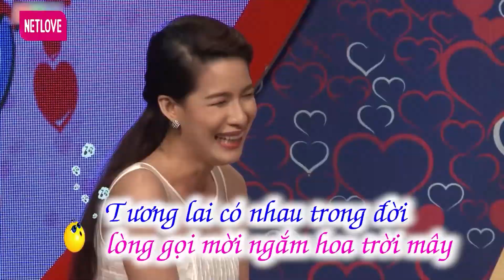Nàng Ca Cải Lương Hay Hơn Nuốt Đĩa, Chàng Mê Đắm Đòi Yêu Luôn | Bạn Có Muốn Hẹn Hò